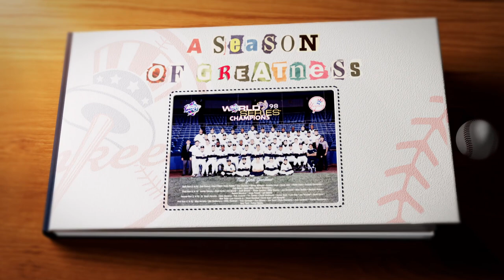1998: Yankees win 114th game of the year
In this snapshot from 'A Season of Greatness,' relive when the Yankees won their 114th game of the 1998 season.